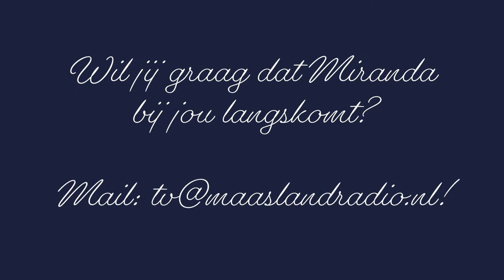melkveehouderij Rik Zeegers Wellerlooi